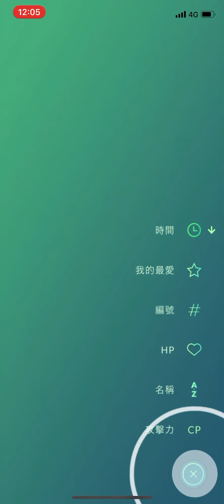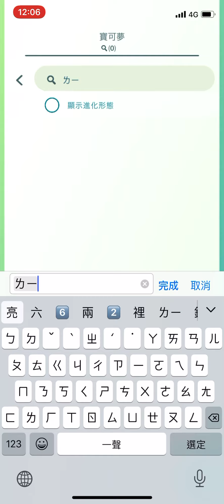《Pokémon Go 》亮晶晶三星烈焰馬！ギャロップ Rapidashgalar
《Pokémon Go 》亮晶晶三星烈焰馬！